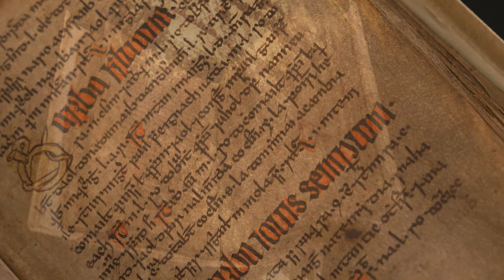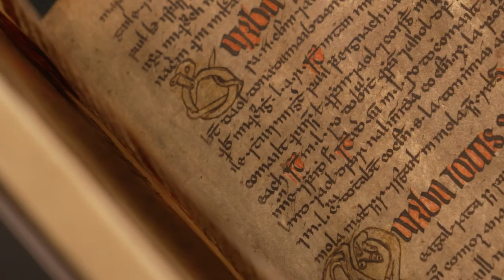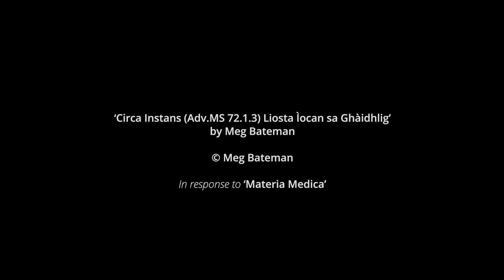'Circa Instans' by Meg Bateman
Poet and writer Meg Bateman responds to 'Materia Medica' as part of the Neu! Treasures! commission. She discusses her writing practice, being a poet, and her approach to working with this item from the collections at the National Library of Scotland.

Reekie!, the National Library of Scotland commissioned artists to respond to collection items which are displayed in the Treasures exhibition. Each artist has created a new work of poetry, prose, song or film in response to their collection item.

'Treasures of the National Library of Scotland' is a new, permanent exhibition at the National Library of Scotland on George IV Bridge, Edinburgh.